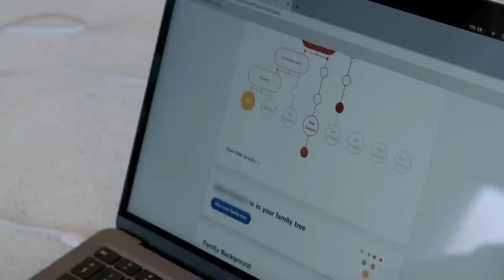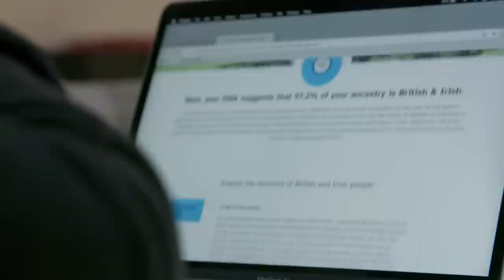Noel's Search Into His Biological Parents | 22 Kids And Counting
After a health scare at the Radford house, Noel decides he's ready to learn more about his biological parents. Catch up on the series so far